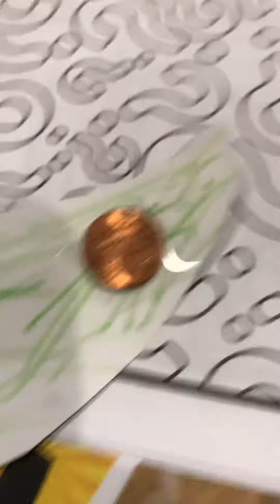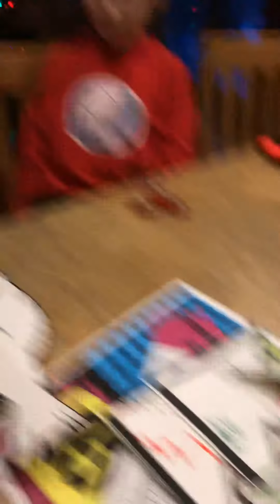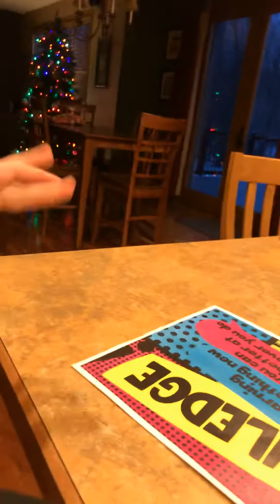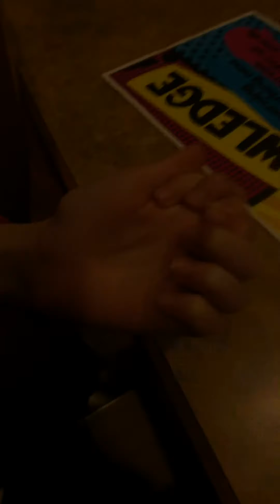Weird video😂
Pretty weird ok plz watch til the end